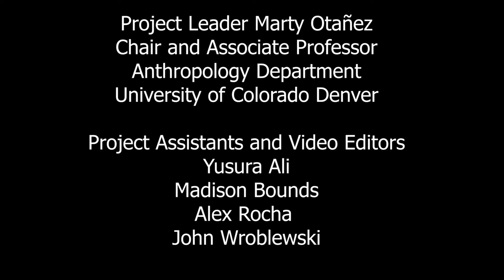Difference Between Using the Drug and the Drug Using You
Alice, Grand Junction, Colorado

Video Editors
Yusura Ali
Madison Bounds
Alex Rocha
John Wroblewski